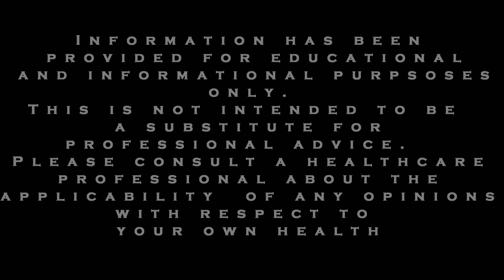ADHD and Anxiety Tips: Self Esteem Series Video 1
Many in the PanicAttackRecovery.com community have revealed self-esteem problems.  We feel it is such an important topic for sufferers of anxiety, ADHD and depression that it should be done as part of a series rather than just one video.